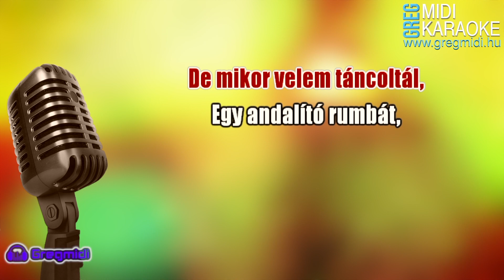Hungária - Ciao Marina (Karaoke) demó